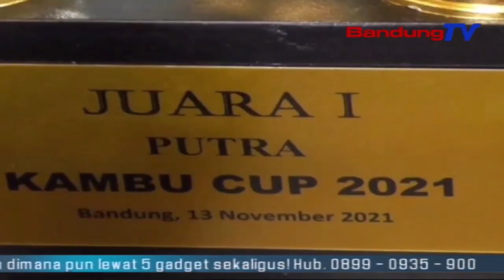Turnamen Futsal Kambu Cup 2021 Keur Mieling Hari Pahlawan | TP | BANDUNGTV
TP | BANDUNGTV | IWAN M RIDWAN | Komunitas Masyarakat Papua, Kambu Ngokolakeun Kagiatan Turnamen Futsal Kambu Cup 2021, Di Lapang Futsal Queen, Jalan Katamso Kota Bandung, Poe Jumaah Beurang. Eta Turnamen Futsal PutraPutri SaBandung Raya Anu Hadiah TotalNa Sapuluh Juta Teh,  Dilakonan Dina Raraga NagreuahReuah Hari Pahlawan, Turta Tujuanana Pikeun Ngahudang Jiwa Nasionalis Anu Haat Ka Nkri.